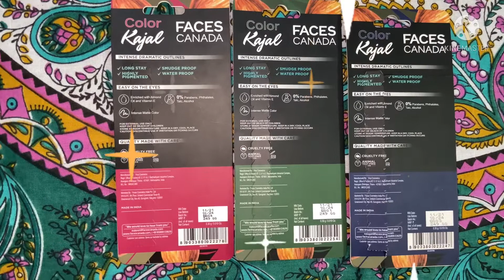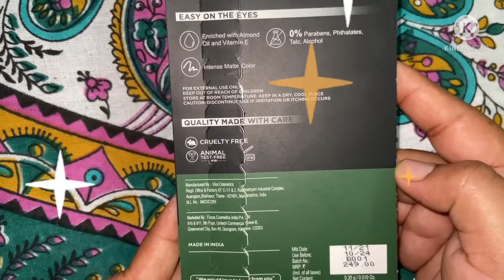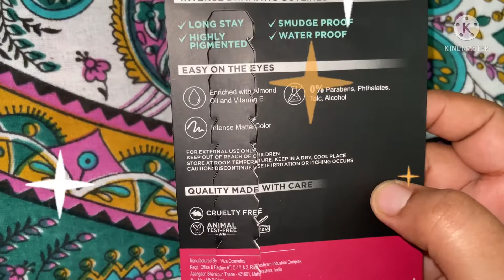Faces Canada colour Kajal New to you (कलर काजल)/Review 12 HR 💧water proof with almond oil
best Kajal for eye
Colour Kajal

Highly Pigmented